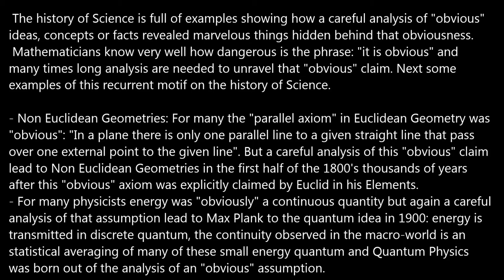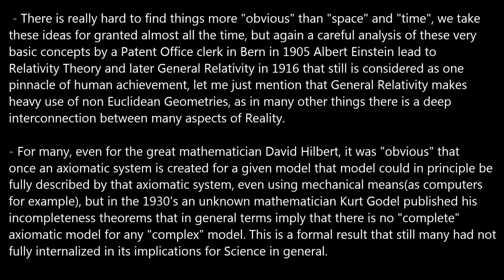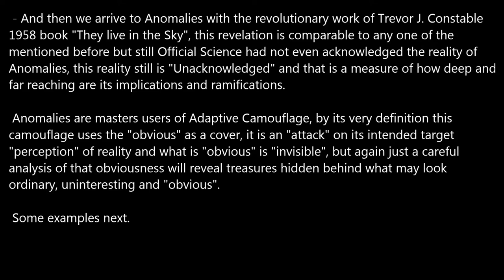Treasures hidden behind "Obvious".